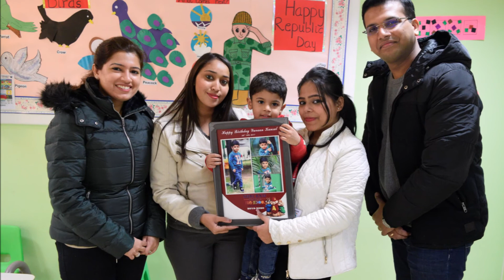Happy b'day Yuvaan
The most Warm Birthday Wishes and Blessings are coming Your Way, Dear Yuvaan...Hope you had a Rocking Birthday!